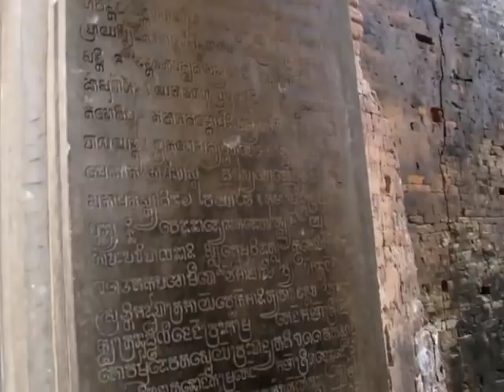Lolei Temple, Angkor, Siem Reap, Cambodia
A look round Lolei Temple, Angkor, Cambodia